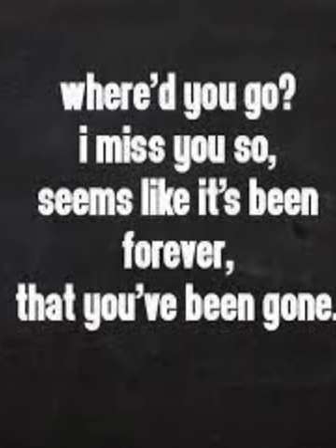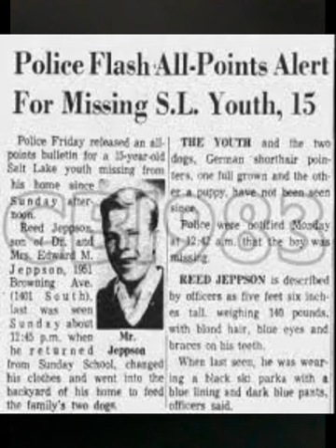Very Old, Very Cold Case-Reed Jeppson-Missing since 1964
In October 1964, sixteen year old Reed Jeppson, went outside his Utah home to feed and walk his dogs and never returned.
A few unconfirmed sightings were looked into.  But Reed, nor his dogs, were ever seen again.